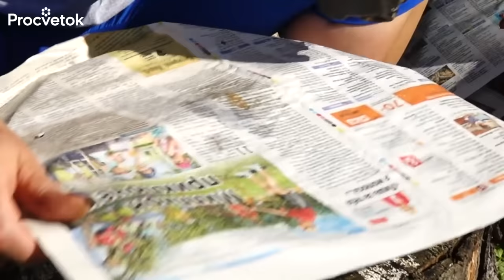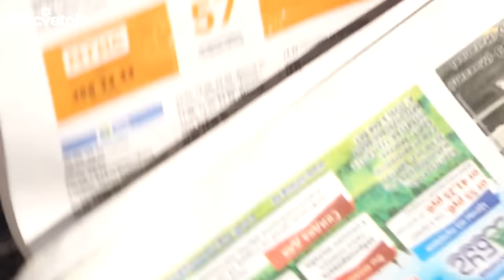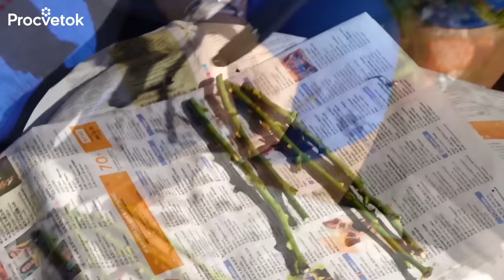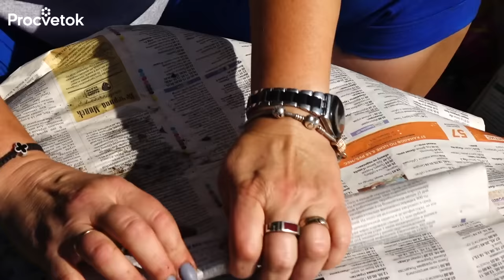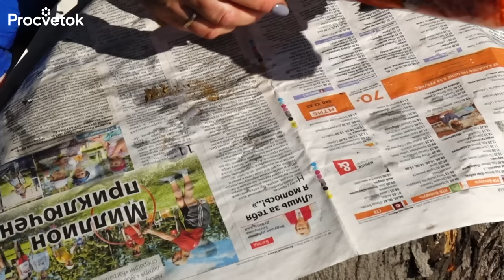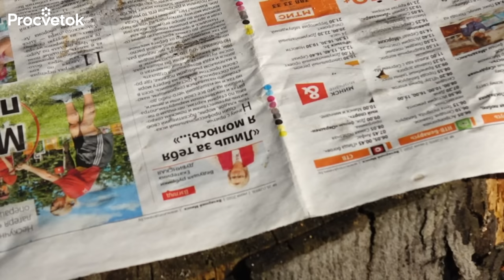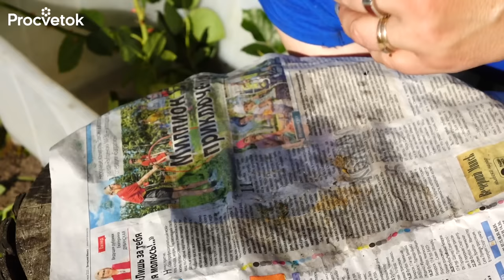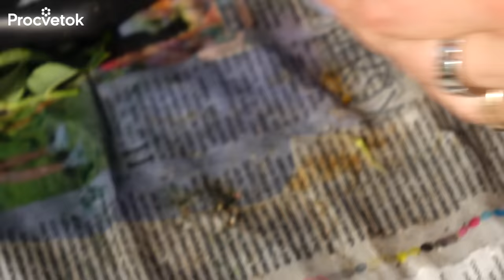УКОРЕНИТСЯ ЛЮБАЯ РОЗА! Самый полный мастер-класс по размножению роз летом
Как правильно размножить розы летом? В этом видео я покажу вам самые простые и надежные способы размножения роз черенками, а также прививку роз методом окулировки.

В этом видео:
00:00 О розах
00:45 Размножение роз в конце лета
01:27 Инструменты для черенкования
03:01 Побеги пригодные для черенкования
04:12 Готовим черенки роз
05:54 Делаем череночник
08:37 Главное условие при черенкование роз
13:00 Черенкование в горшках
15:13 Черенкование методом буррито
20:12 Черенкование в пиафлоре/оазисе (флористические губки)
24:23 Черенкование в аквариуме
25:00 Окулировка роз в августе